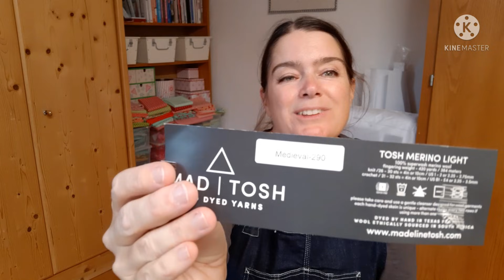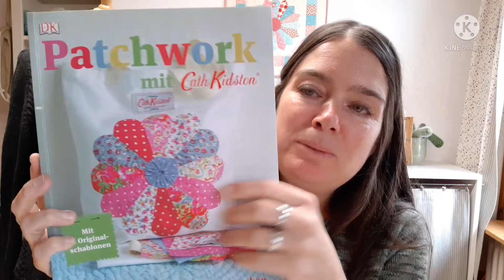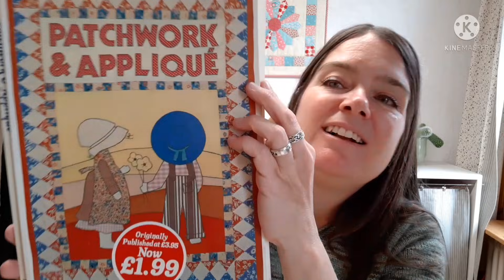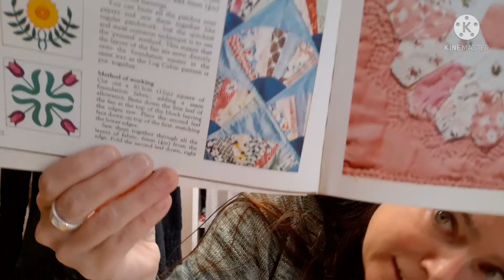Sabidou Handarbeitspodcast #34 Stricksachen und Dresden Plate nähen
Herzlich willkommen auf meinem Handarbeits Podcast. Hier geht es vorwiegend ums Stricken, Sticken und Nähen. Dieses Video enthält unbezahlte und unbeauftragte Werbung.

Alle Links und Angaben zu den gezeigten Projekten findest du in meinem Blog: